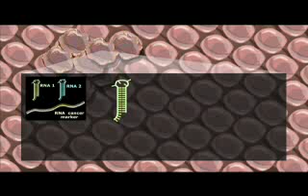Conditional RNA Treatment Activates Death Program in Cancer Cells.flv